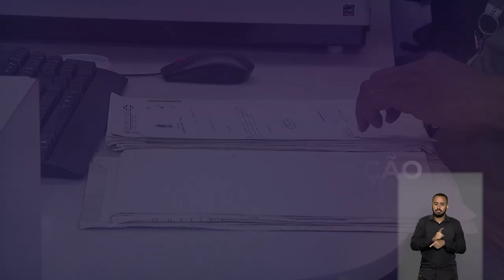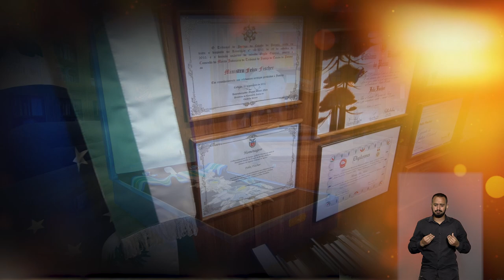Felix Fischer se aposenta após mais de 25 anos de atuação marcada pelo rigor técnico das decisões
Uma carreira marcada por grandes conquistas: primeiro ministro a completar mais de 25 anos de atuação no Superior Tribunal de Justiça (STJ), Felix Fischer dedicou sua vida à atividade jurisdicional, sempre trabalhando para fortalecer as instituições, a função social da Justiça e a efetividade do Tribunal da Cidadania como corte de precedentes. Nesta segunda-feira (22), às vésperas de completar 75 anos, o ministro se aposenta, após meio século de militância no meio jurídico.​​​​​​​​​